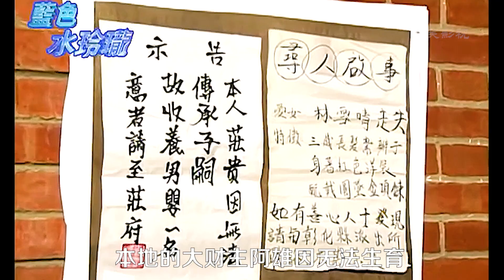狠心产婆为了钱，完全不顾产妇的死活。